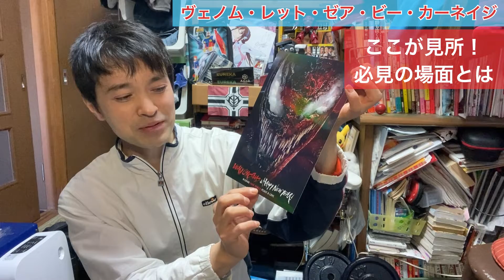【最速感想】ヴェノム２なぜ酷評？いや、すごい映画だった！知らない人も必見の見どころとは？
ヴェノム・レット・ゼア・ビー・カーネイジは酷評かと思いきや
とても見どころのある映画です！「ドルビーアトモス」など音響のすごいところで演出を体感するのがおススメ！ウディ・ハレルソンが映画史に残るシーンを見せる。

初日初回、最速レビューです。
SSU（ソニーズ・スパイダーマン・ユニバース）のこの作品はスパイダーマンへの布石となるのか。